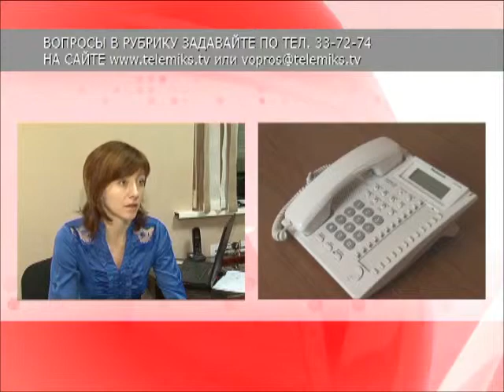Телеконсультант Раздел имущества